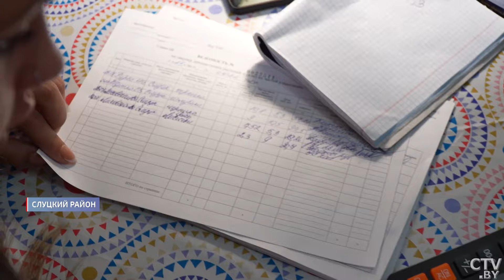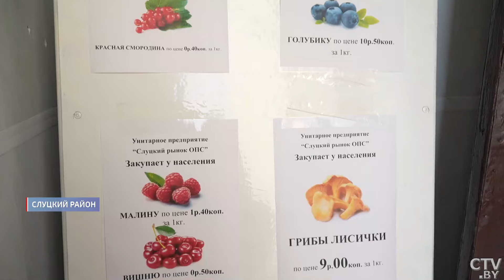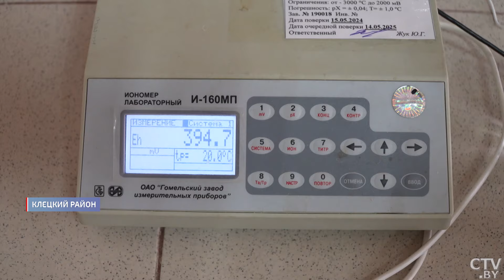Наши ягоды скупают в Поднебесной! Сколько заработали белорусы на лесном богатстве?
Лето – сбор урожая не только в полях, но в и лесах, где зреют и манят дикоросы. Ягоды не только вкусные и полезные. Для многих это ещё и способ быстро заработать. Пожалуй, лучше остальных монетизируется черника, которую продают в промышленных масштабах. Так, уже 40 тонн белорусской ягоды отправилось в Россию. Есть аппетит и у китайской стороны. Планируем, что сладкий белорусский груз может отправиться и в Поднебесную. Но главные ценители лесных плодов, конечно, сами белорусы. Как отмечают специалисты Белкоопсоюза, уже закупили около 350 тонн черники. При этом килограмм дикороса стоит от 3,5 до 5,5 рубля. Репортаж Глеба Прокофьева.